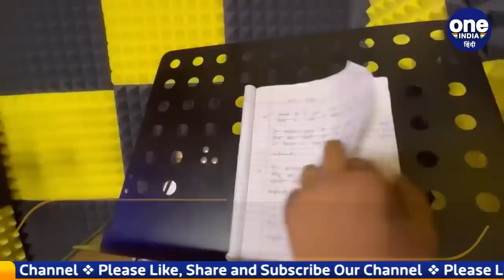Farmani Naaz का हैं 1 करोड़ का स्टूडियो Studio, मंदिर के सामने गाती हैं गाना | वनइंडिया हिंदी |*News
भगवान शिव के भजन हर-हर शंभू (Har Har Sambhu) के कारण इंडियन आइडल फ़रमानी नाज़ (Farmani Naaz) कट्टरपंथियों के निशाने पर आ गई हैं। मगर फरमानी ने हमेशा चुनौतियों का डटकर सामना किया। यही वजह है फरमानी फैंस की फेवरेट हैं। वे दिनों दिन तरक्की करती जा रही हैं। फरमानी जहा गाना रिकॉर्ड करती है वो स्टूडियो ( Farmani Naaz Studio)  1 करोड़ में बना है जिसका वीडियो फरमानी ने खुद शेयर किया है।